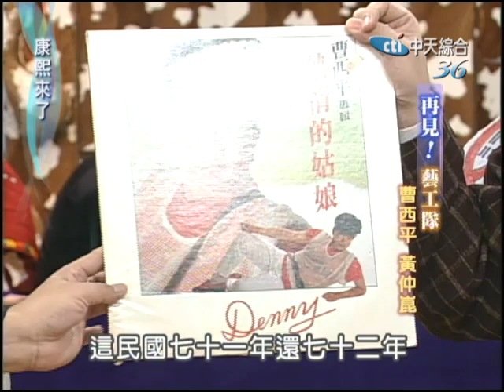2004.09.06康熙來了完整版(第三季第42集) 再見藝工隊－曹西平、黃仲昆